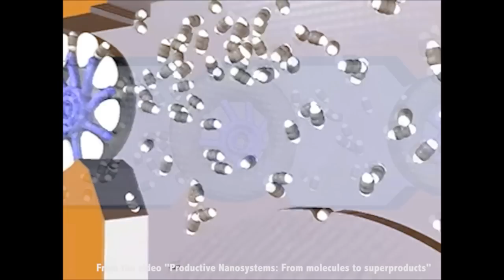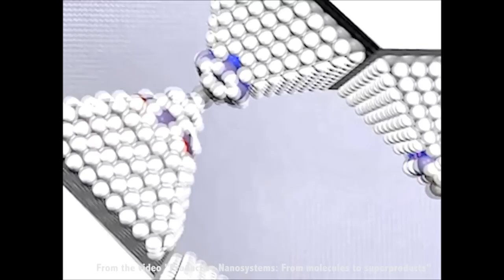Molecular nanotechnology: The second industrial revolution!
It´s been claimed that nanotechnology will lead to a second industrial revolution. That might sound like an overstatement, but I don´t think it is.

The most promising aspect of nanotechnology is molecular nanotechnology, which will enable us to build atomically precise structures. With help from molecular assemblers/nanofactories we can make raw materials that today are considered to be of almost no value into fantastic super-products almost for free.

This can help to solve our challenges of resource scarcity, global warming, and global poverty.

ABOUT THE LICENSING OF THE MATERIAL I´VE USED

A lot of the pictures I´ve used are in the public domain. You can find links to all the different pictures with CC-license I have used here: (link will appear soon). The links will give you information about the copy-right-holders.

Thank you very much to all of the people who have released your work into the public domain, or given it a CC-license!

The animation of a nanofactory, as well as the digitally produced image portraying a nanofactory, were produced by Lizard Fire Studios (John Burch) and funded by a challenge-grant from nanorex.